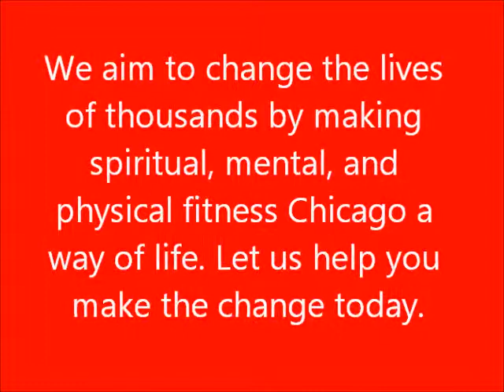Personal Trainer,highland park,IL,773-552-5077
We differ from any other fitness training Chicago firm, because we are based on biblical principles. Integrity, character, passion, and love are the building blocks of Hour of Change Fitness™, Inc. A vision inspired by God; designed to help change lives through prayer and health, Hour of Change™ is a product of the heart. There is no Chicago personal trainer with the fitness training plans and chicago fitness tips to cover all components of personal fitness. We aim to change the lives of thousands by making spiritual, mental, and physical fitness Chicago a way of life. Let us help you make the change today.